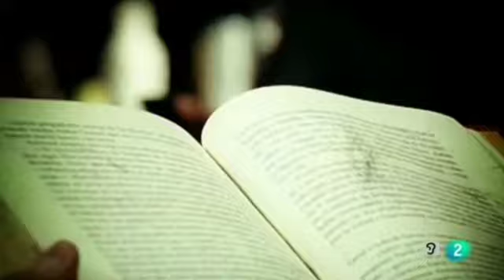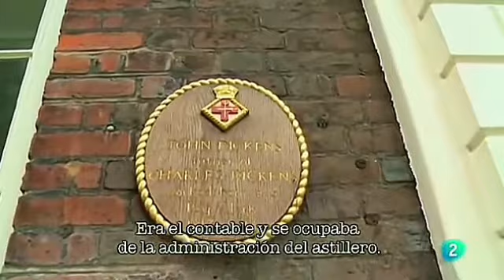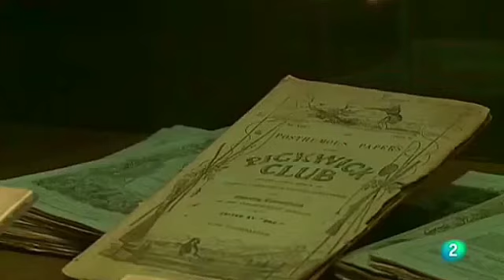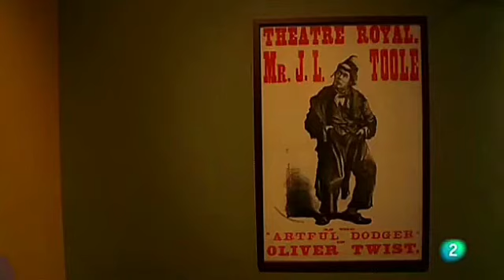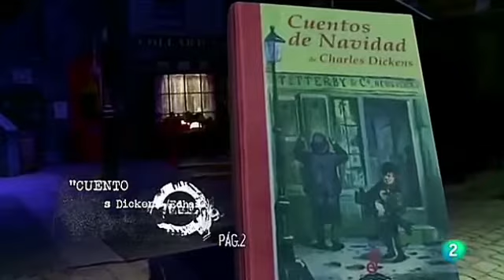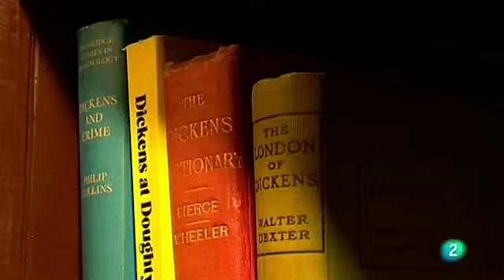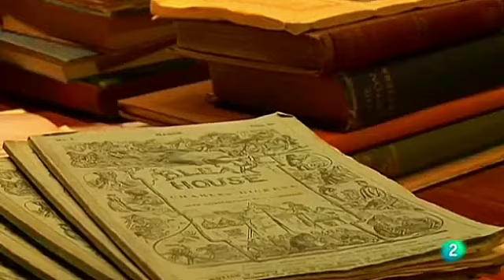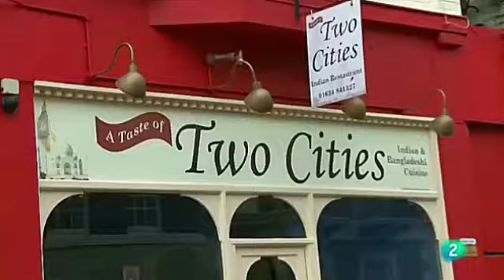ESCRITOR (Charles Dickens) La Crítica Social - Documentales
*Charles John Huffam Dickens “Charles Dickens” (Portsmonuth, Reino Unido 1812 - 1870 Gads Hill Place, Reino Unido)

Fue un escritor y novelista inglés, uno de los más reconocidos de la literatura universal, y el más sobresaliente de la época victoriana. Fue maestro del género narrativo, al que imprimió ciertas dosis de humor e ironía, practicando a la vez una aguda crítica social.

ALGUNAS OBRAS
*A Chrismas Carol (1843)
*Oliver Twist (1837)
*Grandes esperanzas (1861)
*David Copperfield (1850)
*Tiempos Difíciles (1854)
*Casa desolada (1853)
*La tienda de antigüedades (1840)
*La pequeña Dorrit (1857)

Género épico: es la forma antigua de definir el actual género narrativo.
Género lírico: Su expresión habitual es el poema.
Género dramático: el más cercano al teatro.
Género didáctico: el ensayo sería un derivado moderno.